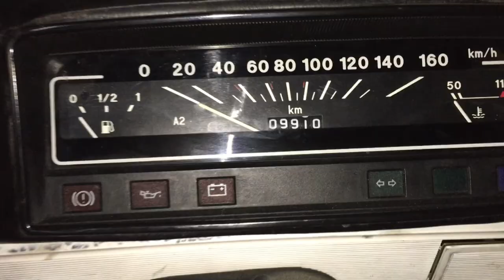ПРИДАЕМ ЖИГЕ ВИД ЗА 700р. Красим разварки, МИНИ-ОБЗОР ВАЗ-2101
Придаем Жиге вид за 700р.
В этом ВЫПУСКЕ:
Покраска Разварок и небольшой - обзор на КОПЕЙКУ ВАЗ-2101.